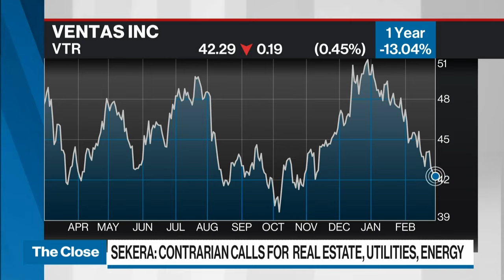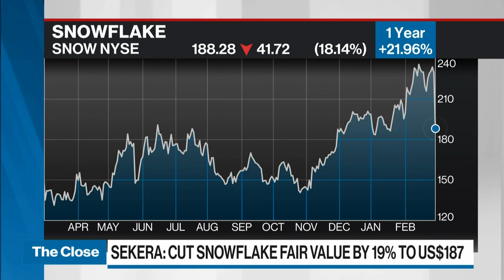It's time to take some profit from large cap tech and focus on contrarian calls: strategist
Look at unloved stocks in real estate, utilities, and energy, says David Sekera, chief U.S. market strategist for Morningstar. The broad based U.S. market is getting stretched, and small cap stocks are significantly undervalued, says Sekera.